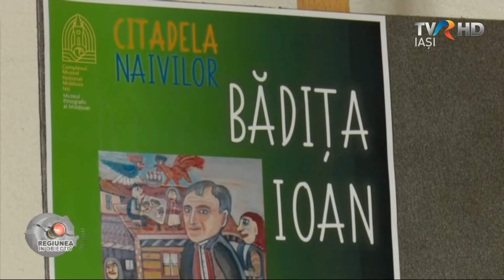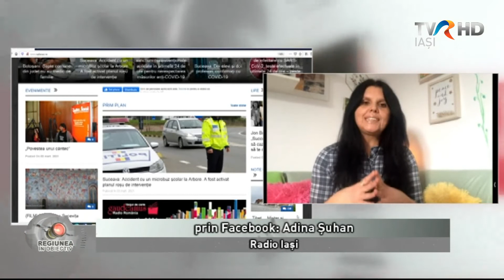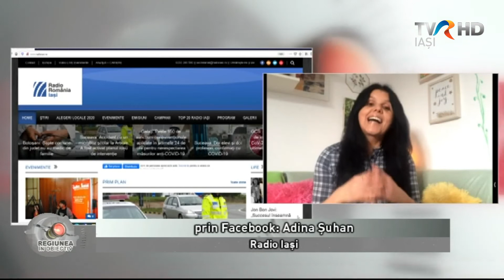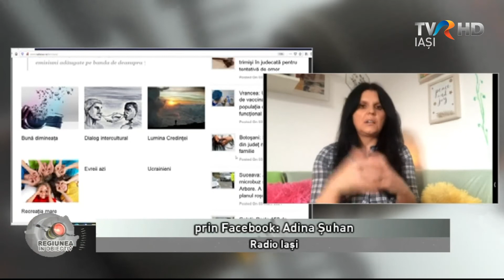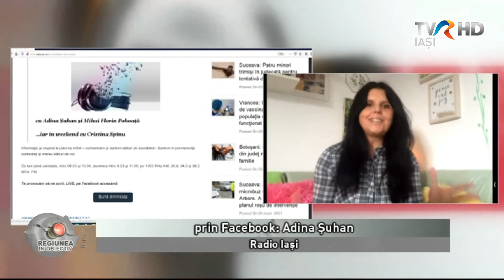Regiunea in obiectiv 3 martie 2021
Astăzi, la "Regiunea în Obiectiv", vorbim despre activitatea Direcției Judeţene de Statistică Iasi şi despre cum descifrăm meajele din procente şi cifre. Ciprian Iftimoaei, directorul adjunct al Direcției Județene de Statistică Iași, ne spune cât de relevante și utile sunt aceste informații pentru societate.
Ne întâlnim şi cu Adina Șuhan, cea care ne urează „Buna dimineața!” de la Radio Iași, aflăm cum este viața dimineața la radio și ce s-a schimbat în pandemie în ce privește comunicarea cu ascultătorii.
Descoperim podoabele handmade făurite cu răbdare pentru fiecare femeie care își caută stropul de unicitate; cadouri personalizate de la Odaia cu podoabe.